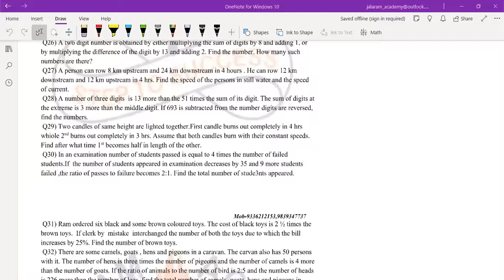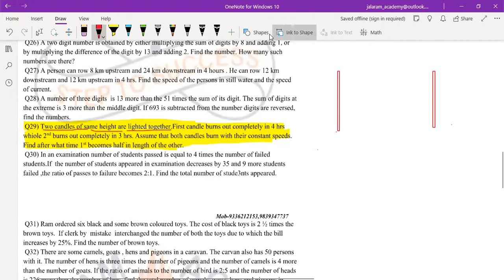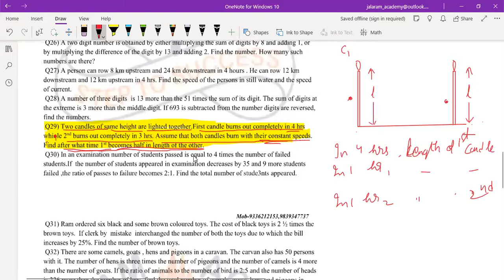three digits related word problems